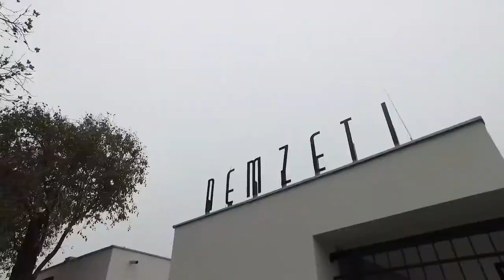Budai Gyula riport - ÚJ Nemzeti Lovarda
Az új Nemzeti Lovarda Budapest ( 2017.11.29. M4 Sport )